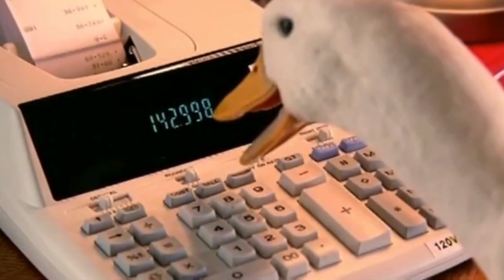We made a compilation for Aflac commercials featuring Aflac duck